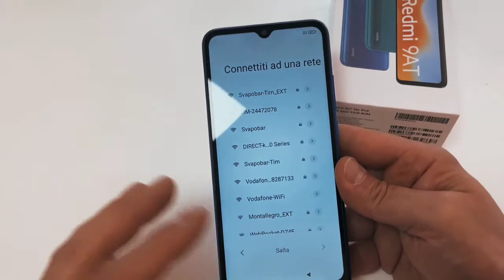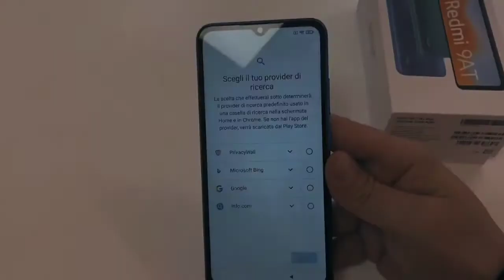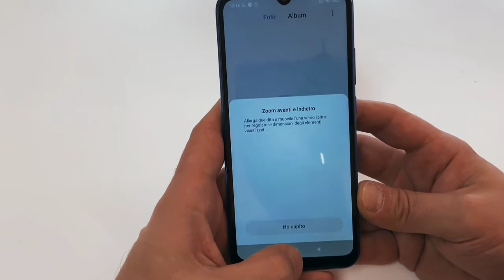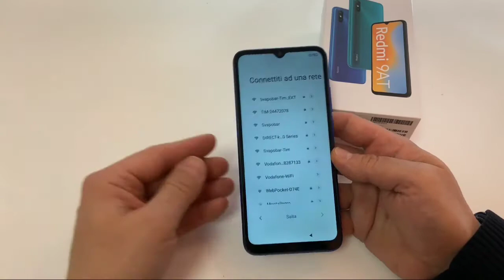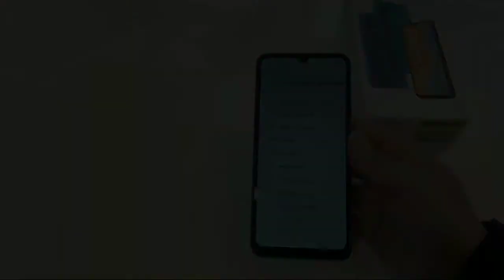Redmi 9AT Review Bangla | Unboxing | Price in bd | Camera Test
Redmi 9AT Review Bangla | Unboxing Bangla | Price in bd | Camera Test gaming test  also

Price in bd : 12k৳ around
Usd 114$